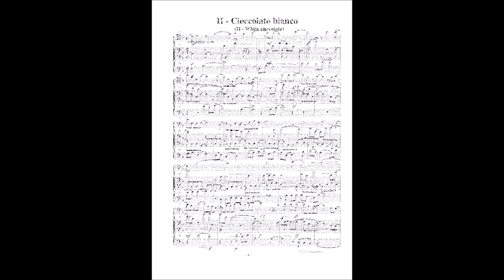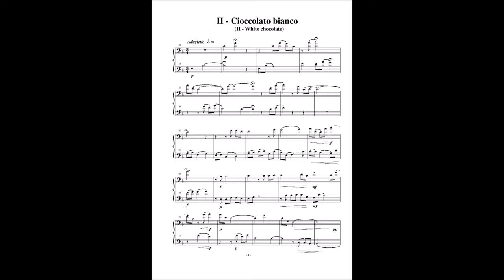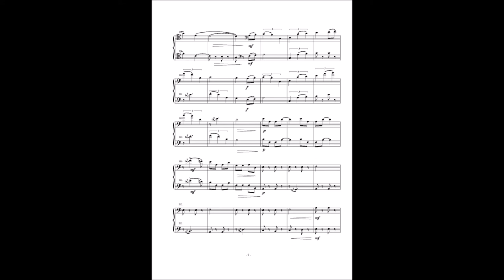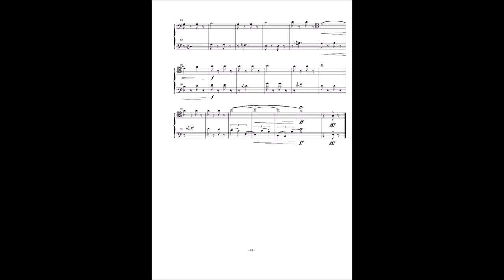Angelo Sormani - Tre pezzi di Cioccolato, per due Fagotti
Fai Fagotto, si parte!
Ensemble Fagotti Favolosi
Gabriele Screpis e Maurizio Orsini